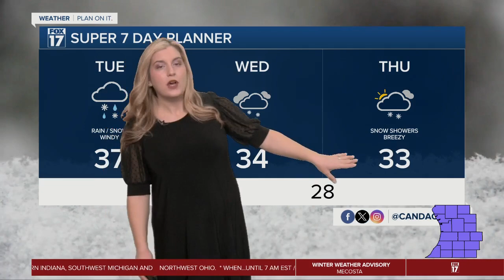Tuesday morning forecast 1.9.24